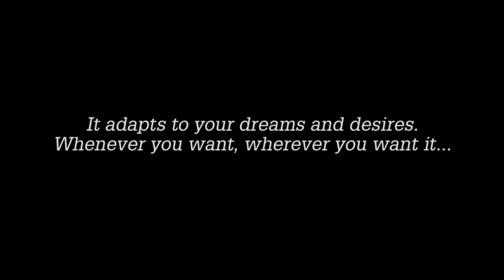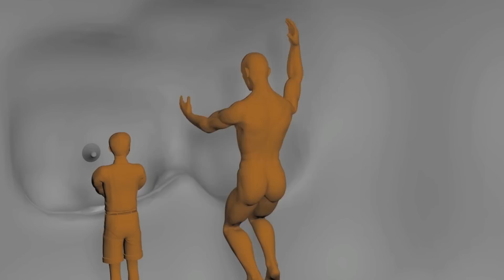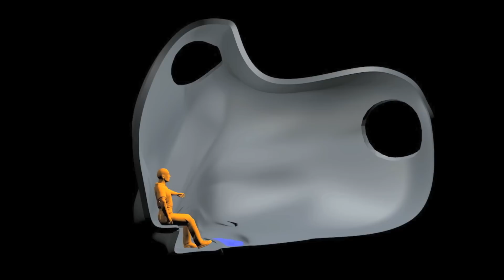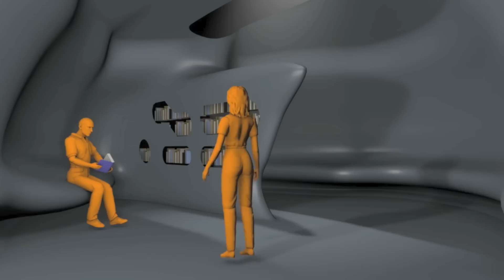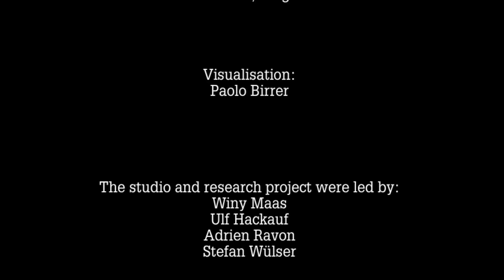The Transformer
The Transformer is a research project by The Why Factory.
This movie was produced as part of The Why Factory's design studio at the ETH Zürich, fall 2012.

Students: Paolo Birrer, Tania Carl, Melina Cerfeda, Kai Peter, Sebastian Oswald, Henry Stehli
with Elena Chestnova, Marcel Hodel, Enrique Ruiz, Yangzom Wujohktsang and Riccardo Caruso, Nicolas Ganz, Léone Kündig, Marisa Muscionico, Pascal Ruckstuhl, Paula Schilliger, Vera Schmidt, Ying Yi Tan

Visualisation: Paolo Birrer

Teachers: Winy Maas, Ulf Hackauf, Adrien Ravon and Stefan Wülser

The Transformer will be published in the Why Factory's Future Cities book series in fall 2013.

The Why Factory is a think tank for future cities and a collaboration between MVRDV and the Delft University of Technology, where it is based at the Faculty of Architecture and Urbanism.

For the music used in the video, we thank the artist for the following tracks:
"Waking up" by Dexter Britain
"Cynical Being" by Anitek
"Dialect" by Deltason
"Possible selves"" by Anitek